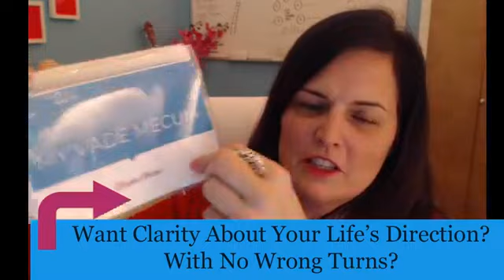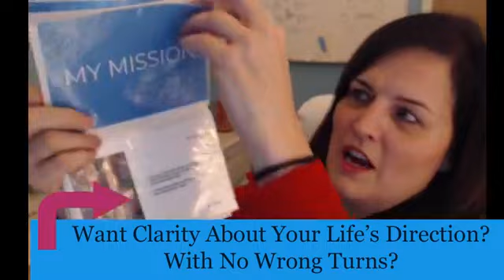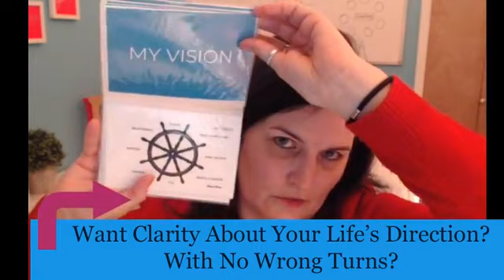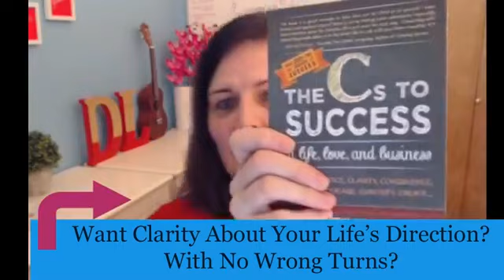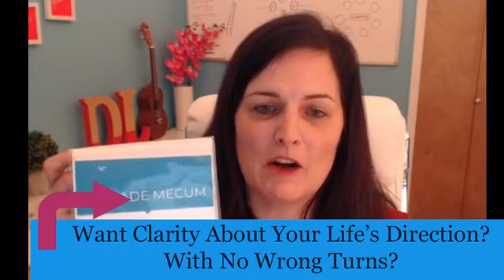Want Clarity About Your Life's Direction With No Wrong Turns?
Why we aren't track and how to get on the RIGHT track and stay on track. Learn about the personal Vade-Mecum that can keep you on a path aligned with your values, mission, and purpose. No more wrong turns.